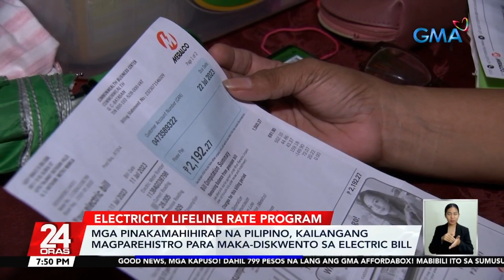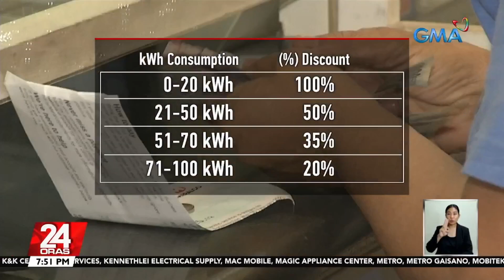Mga pinakamahihirap na Pilipino, kailangang magparehistro para maka-diskwento sa... | 24 Oras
Mga pinakamahihirap na Pilipino, kailangang magparehistro para maka-diskwento sa electric bill

Liwanag ang hatid ng programang nagbibigay-diskwento sa electric bill ng mga pinakamahihirap na Pilipino. Pero kailangan niyong magparehistro.

24 Oras is GMA Network’s flagship newscast, anchored by Mike Enriquez, Mel Tiangco and Vicky Morales. It airs on GMA-7 Mondays to Fridays at 6:30 PM (PHL Time) and on weekends at 6:00 PM.